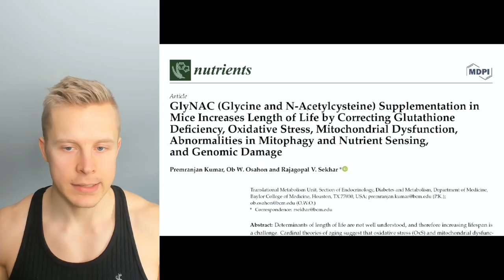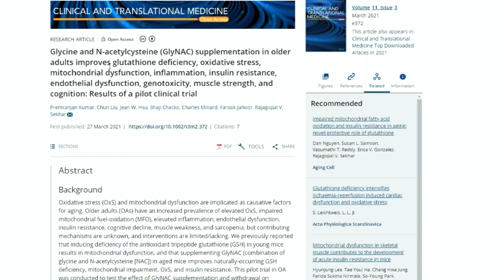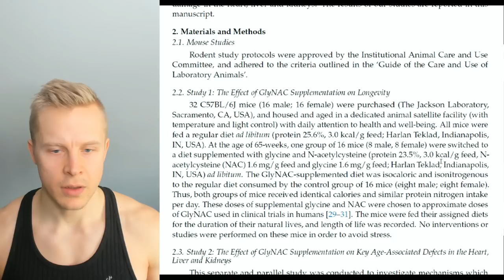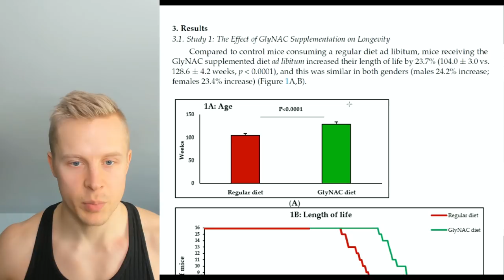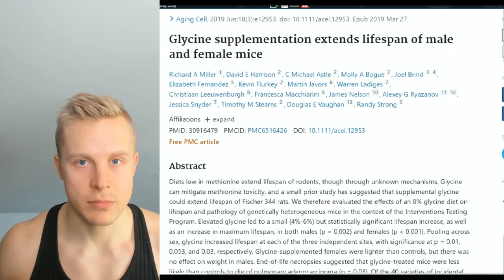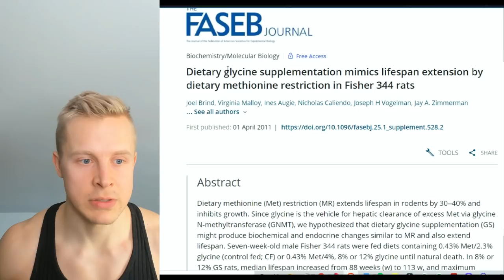24% Lifespan Increase with 2 Cheap and Available Supplements